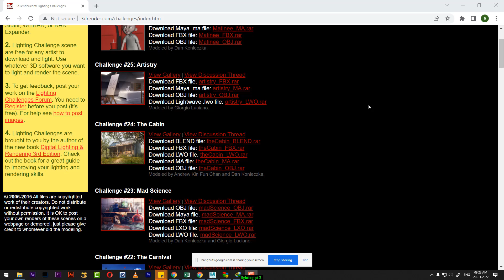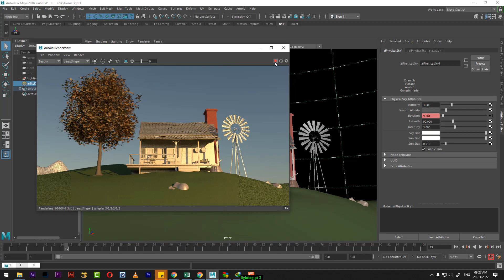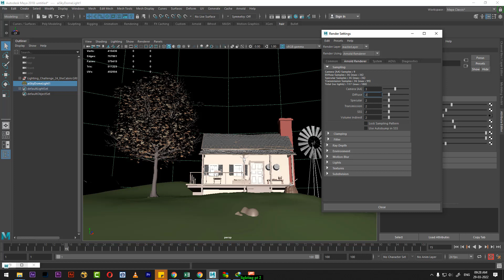Arnold lighting | maya lighting tutorial| physicle sky